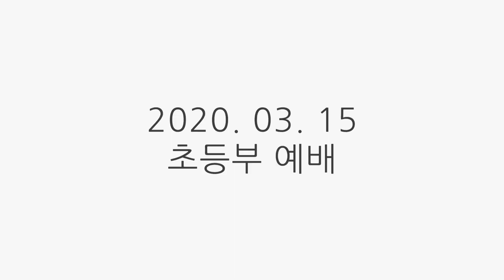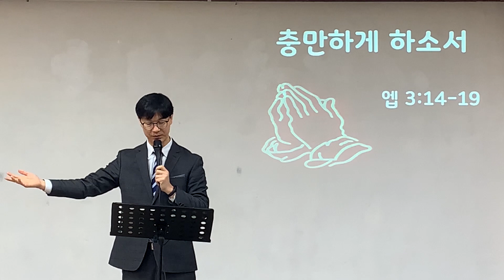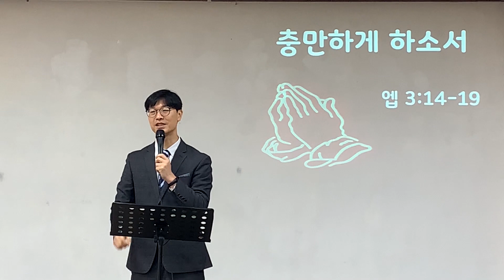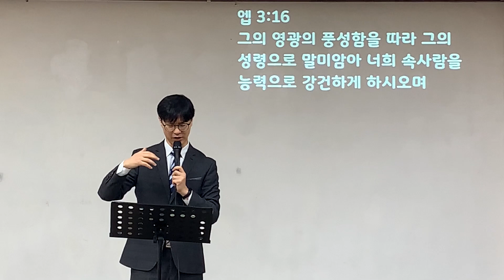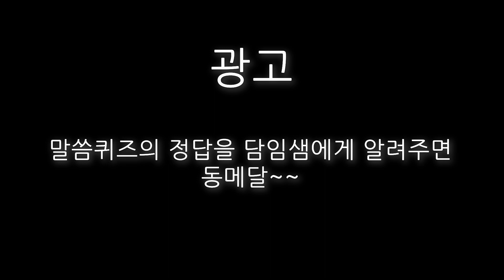20200315 부평갈보리교회 초등부예배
말씀 : 지은태 목사
성경 : 에베소서 3장 14-19절
주제 : 충만하게 하소서
광고 :
1.말씀문제 정답 맞춘친구 은메달이 팡팡~!
2.이번주 문고리전도 있습니다.. 집앞 문고리에 무엇이 있을까요??